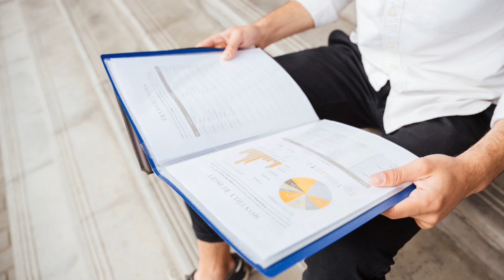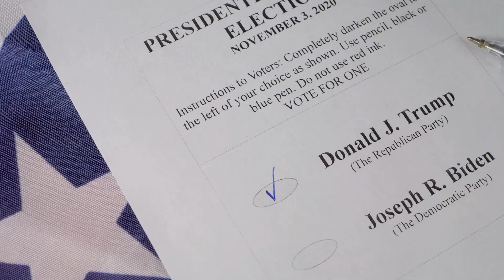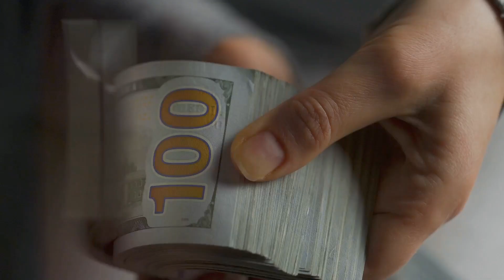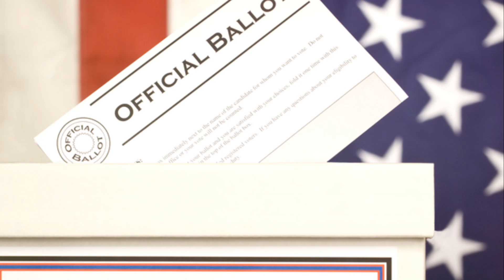Scandals in Politics: Trump Hush Money vs. Clinton's Steele Dossier Settlement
Explore the contrasting legal battles of Donald Trump's hush money case and Hillary Clinton's campaign settlement regarding the Steele Dossier. This video unpacks the differences in charges, outcomes, and the lack of fairness in our justice system